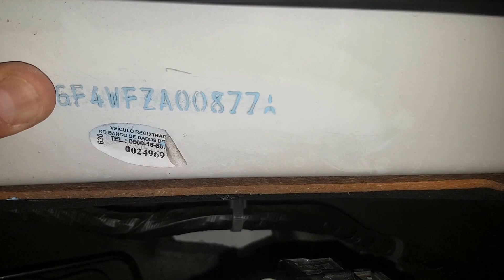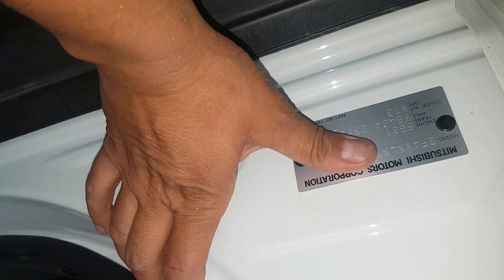Localização e Padrão chassi/motor Mitsubishi Outlander 2015 ( V6 )